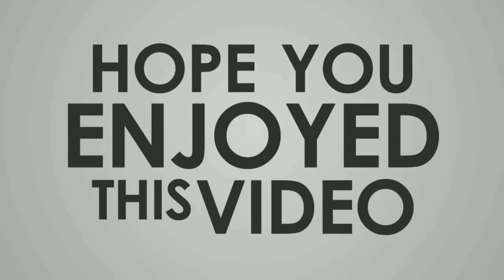std 10 science ch 11 / માનવ-આંખ અને રંગબેરંગી દુનિયા / તારાનું ટમટમવું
✒️Rudra Education🖋️

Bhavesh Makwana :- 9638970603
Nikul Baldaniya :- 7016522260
rudra education
માનવ આંખ
મેઘધનુષ્યની રચના
std 10 science ch 11 માનવ-આંખ અને રંગબેરંગી દુનિયા
મનુષ્યમાં વહન
માનવ હ્રદય
જારક શ્વસન અને   અજારક શ્વસન
મનુષ્યનું શ્વસનતંત્ર
NCERT Solutions for class 10 science Chapter 6 triangle
Standard 10 (Class 10) maths  Chapter 6 triangle
science by bhavesh makwana
maths by nikul baldaniya
gujrati by dineshbhai vala
NCERT Class 10 Science Chapters and Exercises
CBSE NCERT solutions for class 10 science
std 10 science gujarati medium
Maths science corner